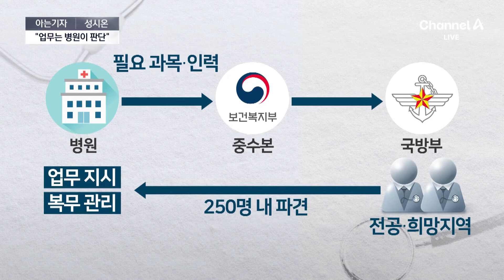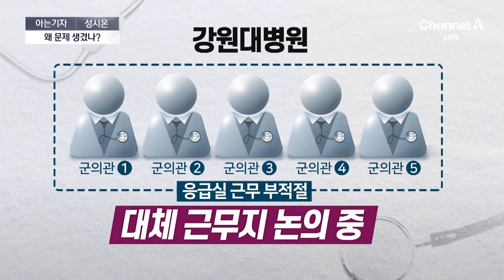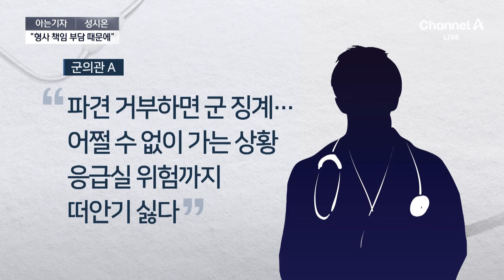[아는기자]“군의관 235명 파견”…응급실 공백 메울까 / 채널A / 뉴스A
[아는기자]“군의관 235명 파견”…응급실 공백 메울까

아는기자, 정책사회부 성시온 차장과 자세히 이야기해보겠습니다.

Q1. 응급실 파견된 군의관 15명 모두 응급실 거부를 안 하고 있다고 하는데, 그럼 모레 예정된 군의관 235명, 그대로 파견합니까?

Q2. 그럼 어디로 갑니까? 응급실로 가나요?

Q3. 그런데 이번 파견이 8차라면서요, 왜 갑자기 문제 불거진 거죠?

Q4. 그러니까 15명 중 응급실에서 일하는 사람이 없는 거잖아요,

Q5. 왜죠?

Q6. 마지막으로 의사들은 대화에 임하겠다는 분위기인가요?

〈평일〉
08시 00분 라디오쇼 정치시그널 (유튜브 라이브)
08시 50분 김진의 돌직구 쇼
10시 20분 김진의 더라방 (유튜브 라이브)
12시 00분 뉴스A 라이브
17시 20분 뉴스TOP10
19시 00분 뉴스A

〈주말〉
12시 00분 토요랭킹쇼·뉴스A 라이브
17시 40분 뉴스TOP10
19시 00분 뉴스A